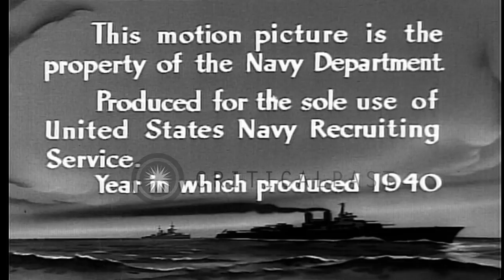Recruitment film 'First Line of Defense' about the duties of the US Navy. HD Stock Footage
Recruitment film 'First Line of Defense' about the duties of the US Navy.

US Navy Recruiting Service film titled 'First Line of Defense'. An overview of the capabilities and duties of the naval forces. The US Navy has a vast field of operation and massive seawaters to protect. A fleet of battleships. Seaplanes patrolling to detect enemy submarines. A target spotted and attacked by a destroyer. Destroyers clear way for other heavier warships. Missile launched from the deck of a warship. Location: United States. Date:  1940.

57,000+ broadcast-quality historic clips for immediate download.